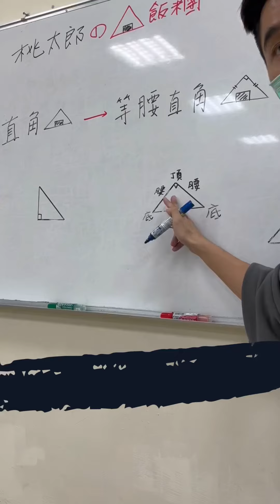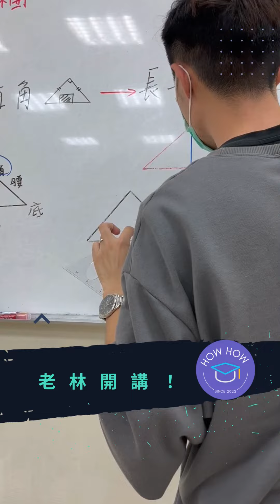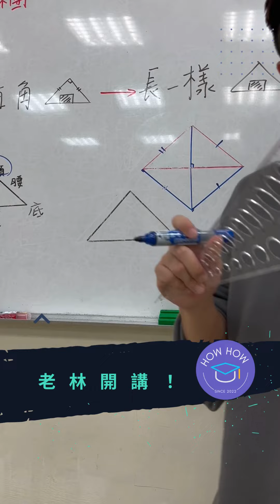桃太郎也懂全等三角形？！｜國小數學｜三角形與全等